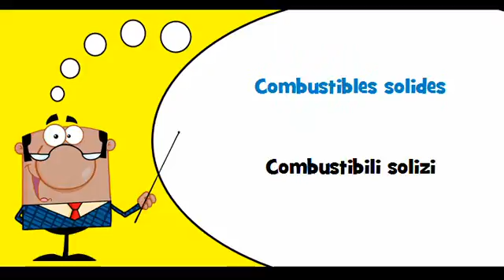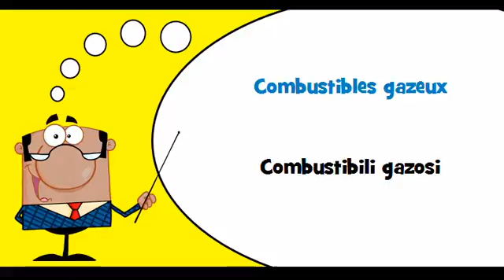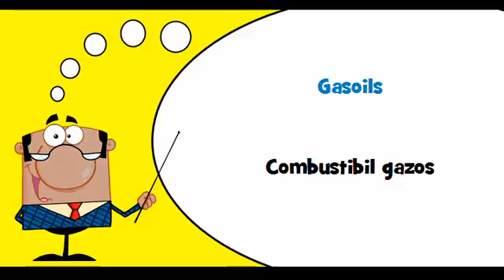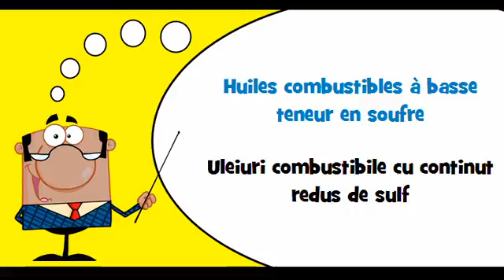VOCABULAIRE FRANÇAIS ROUMAIN # Thème = Combustibles